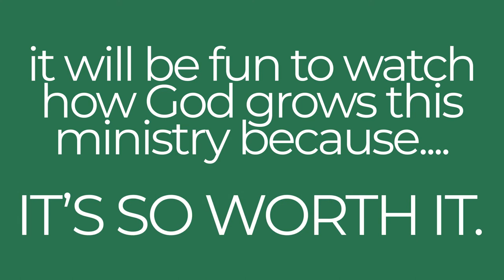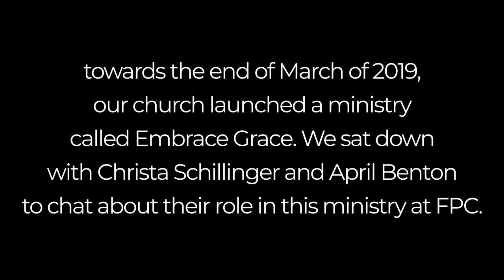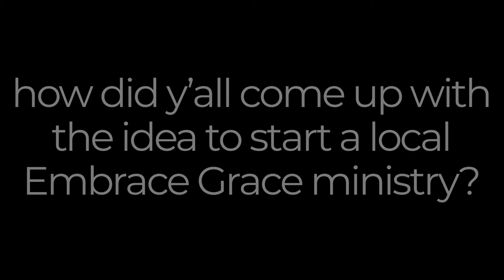Profit Margins 2019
FPC knows that the profits of ministry are changed lives! Each year we like to encourage our church body by telling stories of how God IS moving in our church - through our members, through our ministries, and through His grace. Here is one of those stories.